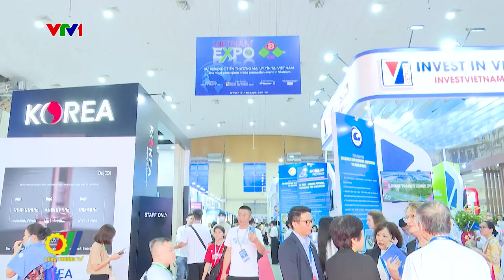Hội nghị quốc gia về sản xuất và tiêu dùng bền vững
Vừa qua, Bộ Công Thương đã tổ chức Hội nghị quốc gia về sản xuất và tiêu dùng bền vững năm 2024. Hội nghị nhằm đánh giá kết quả thực hiện Chương trình hành động quốc gia về sản xuất và tiêu dùng bền vững năm 2024 và đẩy mạnh các hoạt động thuộc Chương trình năm 2025 và những năm tiếp theo. Đồng thời, Hội nghị cũng là nơi để các đơn vị chia sẻ kinh nghiệm, những vướng mắc, khó khăn cũng như những thuận lợi để cùng nhau hướng đến một nền kinh tế xanh, tuần hoàn và bảo vệ môi trường...